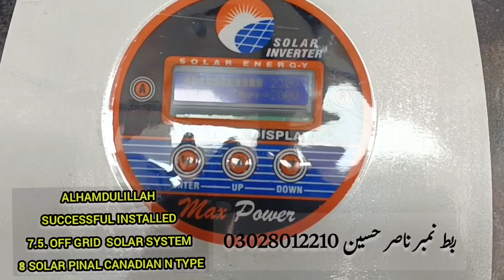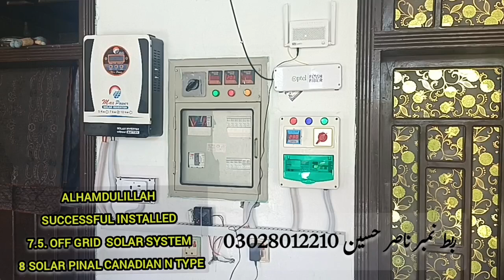Alhamdulillah Successful installed 7.5. off grid Solar system 8 solar Pinal Canadian N type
Alhamdulillah
Successful installed
7.5. off grid  Solar system
8 solar Pinal Canadian N type